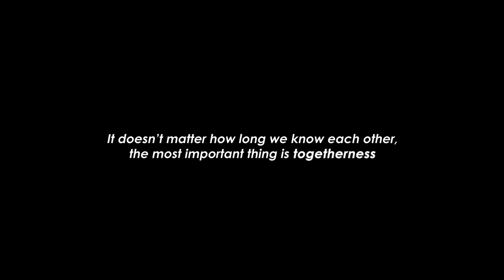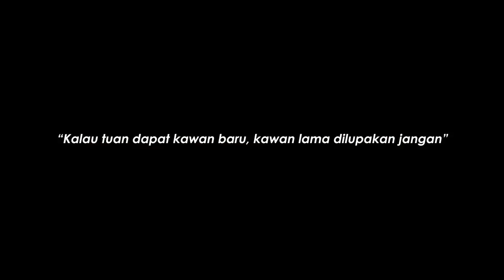Telkom University Choir - Soleram (Riau Folksong, arr. Josu Elberdin)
Telkom University Choir - Aldo Randy Ginting, Conductor
9th International Krakow Choir Festival 'Cracovia Cantans' - Krakow, Poland
7 - 10 June 2018

The Jury:
- Javier Busto (Spain)
- Rihards Dubra (Latvia)
- Vytautas Miskinis (Lithuania)

Category F - Folk & Popular Music
1st Place
2nd Runner Up - General Ranking The Best Choir of 2018